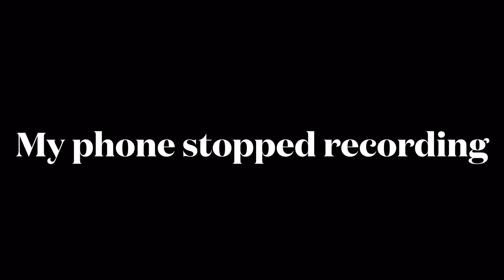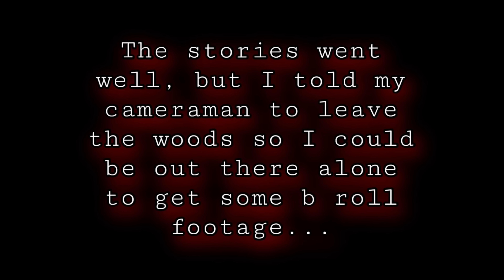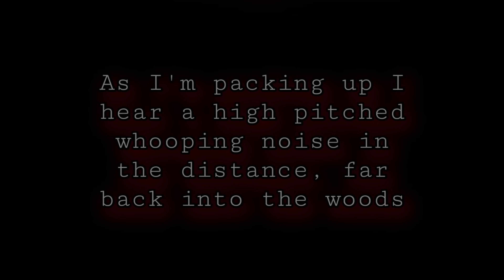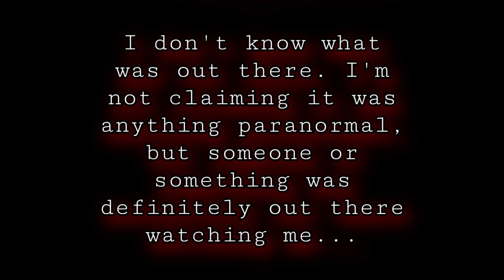ALONE in The Woods Telling Scary Stories at Night (something was watching me)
Usually, I put together compilations of disturbing creatures caught on camera and tell scary woods stories from the comfort of my home. But tonight, I’m out here deep in the woods all alone, and I’m going to be sitting here alone in this chair recalling some of the scariest true creature encounter stories and woods horror stories. I really wanted to bring these stories to life, and I figured this is a very unique and terrifying way to do it. So, as always, grab your maximum fear coffee mugs and allow your fear to be maximized.

~ Maximum Fear :)